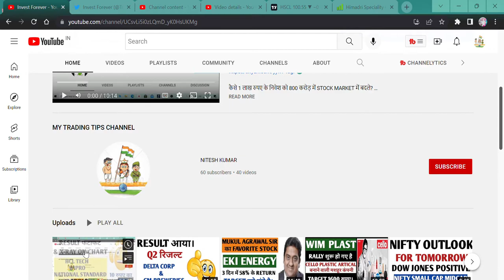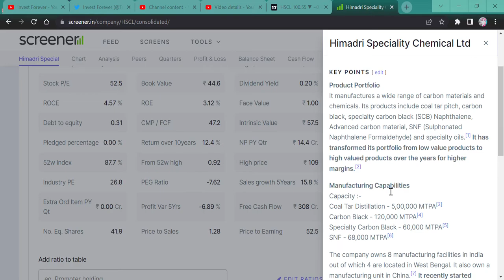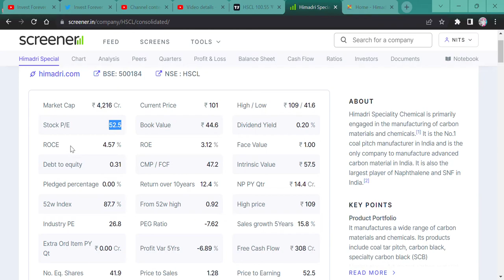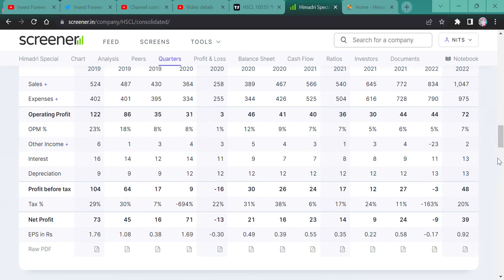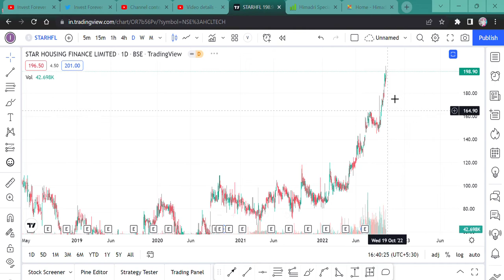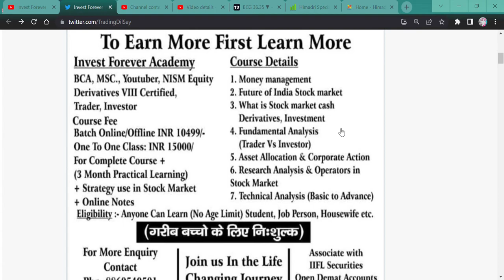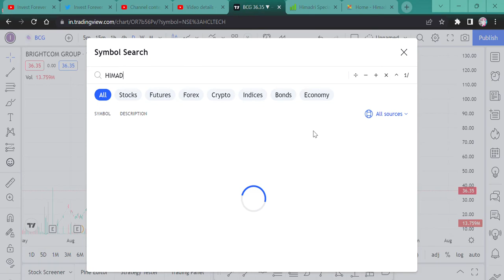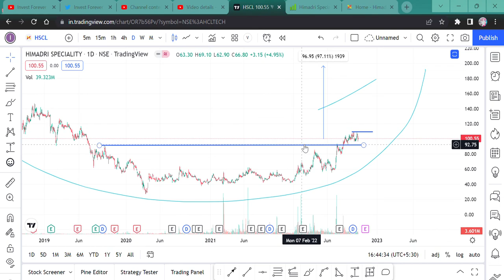HIMADRI SPECIALITY CHEMICAL LTD || QUICK GAIN 100% || HSCL GOOD NEWS || SMALLCAP CHEMICAL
Hi Guys,
HIMADARI SPECIALITY CHEMICAL FUNDAMENTAL HAS BEEN CHANGED, NOW THIS STOCK IS GOING TO BLAST. AND READY TO GIVE 100% GAIN IN JUST FEW MONTHS.

SHORTS,
YOUTUBE SHORTS,
INVESTMENT TIME,
INVESTMENT,
MULTIBAGGER,
BONUS,
SPLIT,
DIVIDEND,
BUYBACK,
RIGHT ISSUE,
TENDER OFFER,
INTRADAY,
SWING TRADE,
POSITIONAL TRADE,
FUTURE OPTION,
BUSINESS NEWS,
INVEST FOREVER,
INTRADAY TIPS,
HOW TO EARN MONEY DAILY?,
NIFTY PREDICTION,
MARKET PREDICTION,
NIFTY OUTLOOK,
NIFTY50 OUTLOOK,
NIFTY NEWS
STOCK MAKRET NEWS NEXT WEEK,
BANK NIFTY,
BANK NIFTY PREDICTION,
DOW JONES,
NIFTY SMALLCAP,
NIFTY SMALLCAP PREDICTION,
NIFTY MIDCAP,
nifty bank,
NIFTY MIDCAP,
NIFTY SMALLCAP,
NIFTY50
EQUITY MARKET,
BULL RALLY,
DOW JONES,
MARKET RETRACEMENT,
50% RETURN IN JUST 6 MONTHS,

DUSSEHRA PICKS,
DUSSEHRA STOCKS,